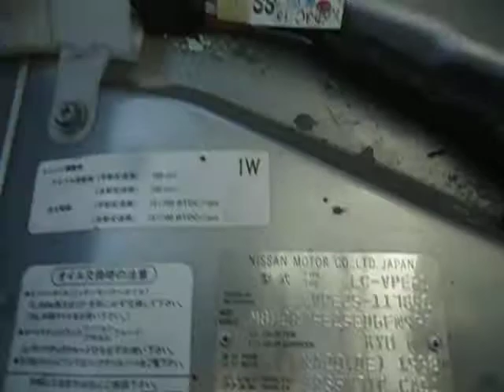NISSAN / CARAVAN VAN 5 DOORS 18160C